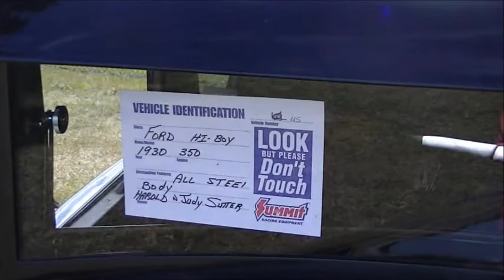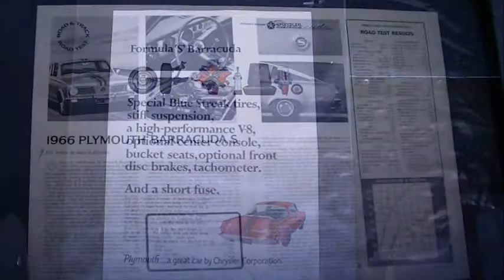Mike Vernier and John Addis Mike n Dike with ludington Car Show